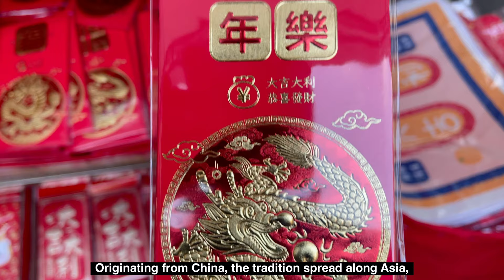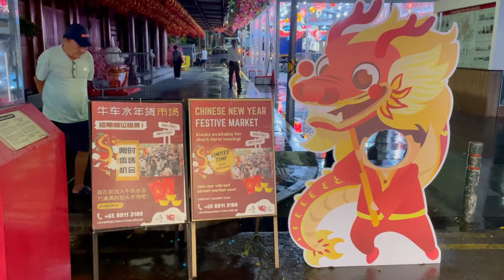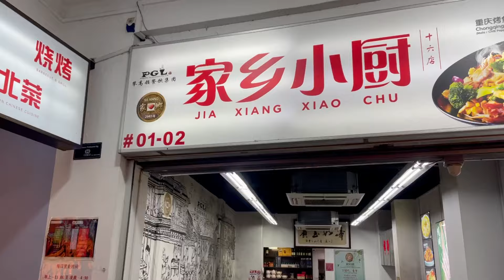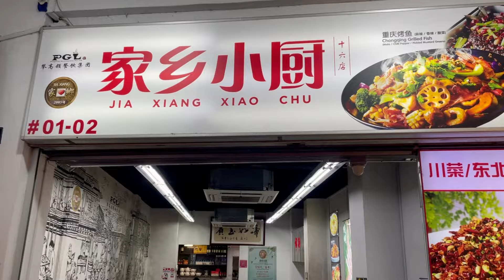🇨🇳 YEAR OF THE DRAGON | Chinese New Year | Lunar New Year 2024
“The dragons will fight each other” … 🐉